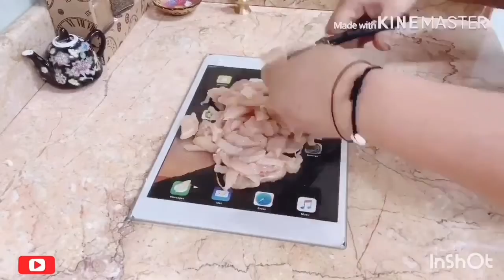Chow mein ,My easy & quick recipe with authentic Chinese taste